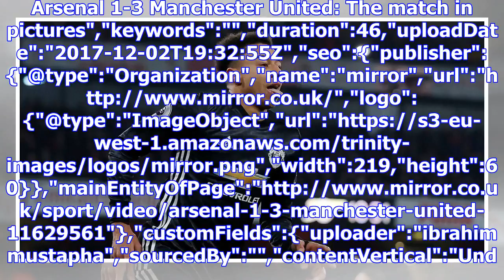Arsenal 1-3 manchester united: lingard nets double but pogba is sent off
Arsenal 1-3 Manchester United: The match in pictures","keywords":"","duration":46,"uploadDate":"2017...